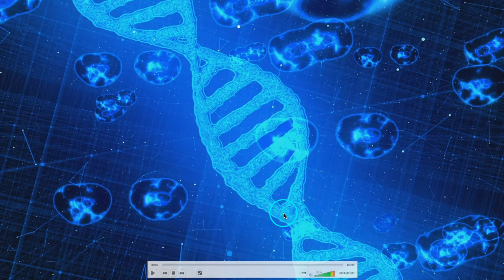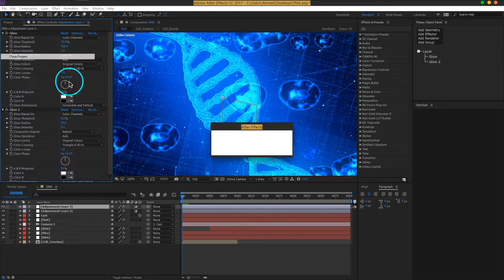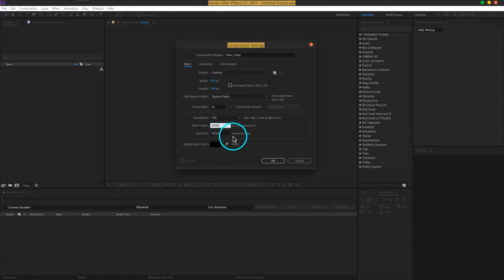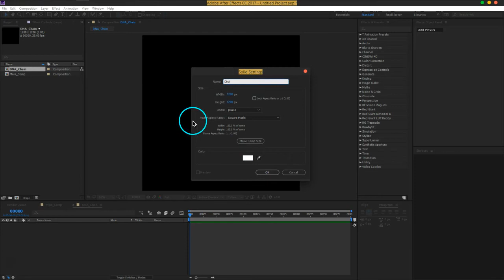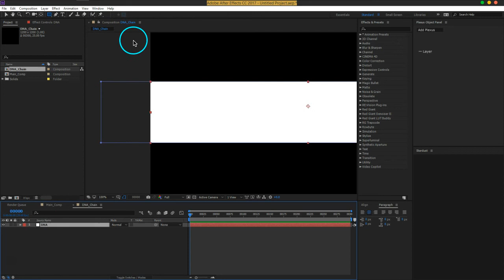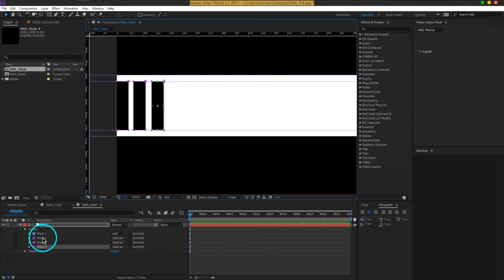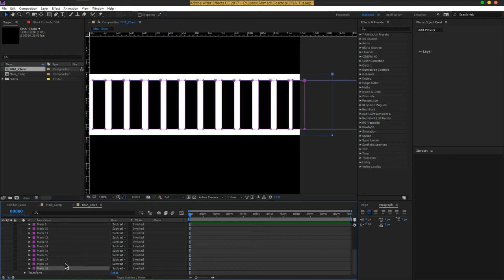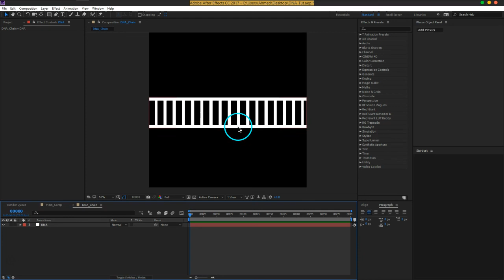01 NCIS Style DNA Shape